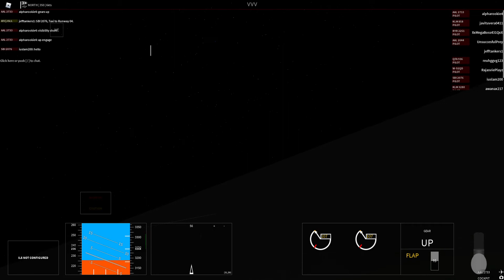ROBLOX | Flightline | Boeing 757 American Airlines | Flight from JSLL to JTPH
Hi, viewers. Welcome back to another video of Flightline. My 1st video(a flight with 747 with the same route) had a lot of views, also with the 737 so I decided to do another one! This is the longest flight I've ever recorded. Anyways, watch and enjoy the video! :)

Recorder: XBOX Game Bar/XBOX Console Companion

Code: aJbPBwU

Check my Roblox profile and join me if I'm currently playing!